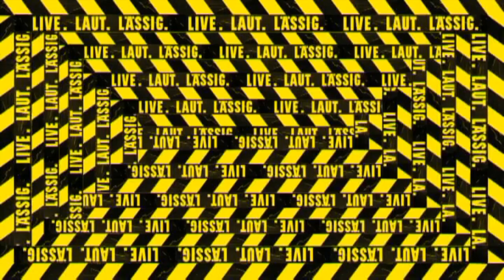Nass, kalt & Schlamm = Schlammparty | Southside Festival 2011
Nass, kalt und furchtbar rutschig! Scheiß egal... rocken wir Southside Festival 2011 eben im Schlamm.